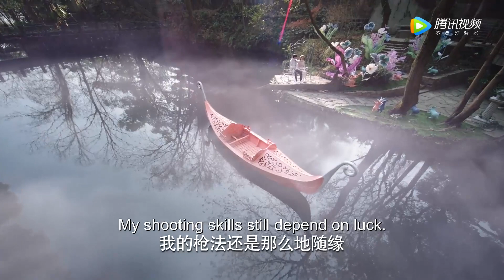年下弟弟撩死人不偿命！手把手教女神射击冒起满屏的粉红泡泡，被撞破约会后偷溜也太有默契了。 |《良辰美景好时光 Love Scenery》精彩片段EP12 (ENG SUB)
【Synopsis】As a saying goes, one must achieve something when young because he cannot stay young forever. Liang Chen and Lu Jing made it. Liang Chen is devoted to bringing good music works to the listeners, expressing the idea of being kind, real and perfect. Lu Jing loves computer and big data research. He is highly recognized by academic field through studying complicated human behavior and psychology, thus influencing the classmates around by his solid specialty literacy. They are strangers first but then brought together by big data and they become closer in the journey of pursuing dreams.
【Starring】Xu Lu, Lin Yi, Hu Bing, Hu Yunhao, Zhong Danni